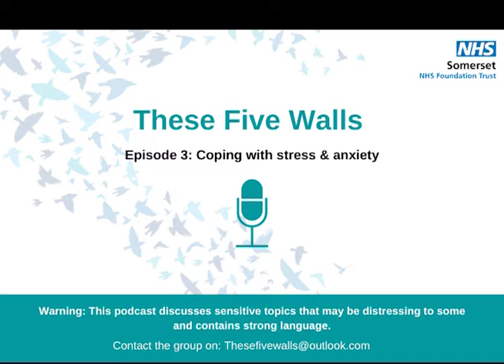These Five Walls podcast - Episode 3: Part 1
Our four young people from the CAMHS participation group hosted their third podcast back in March, discussing the impacts of anxiety and stress and some of their coping mechanisms.

In this episode the group is joined by their first guest to the podcast, Somerset NHS Foundation Trust's chief executive, Peter Lewis.

Please note that this podcast discusses sensitive topics, which may be distressing to some, and contains strong language.